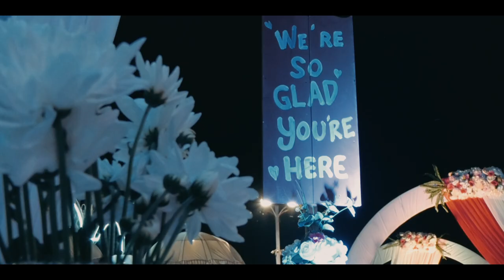Resslon & velency | Traditional wedding short video